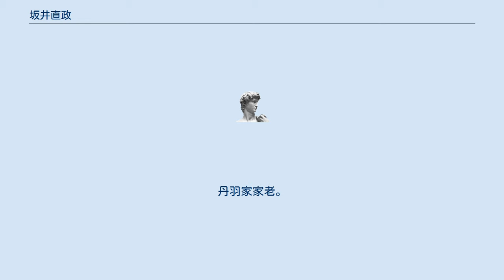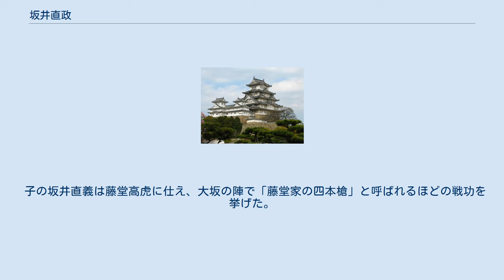坂井直政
坂井 直政（さかい なおまさ、生没年不詳）は、安土桃山時代から江戸時代前期にかけての戦国武将。
丹羽家家老。
通称は与右衛門。
諱は直勝とも。
 越前国出身と伝わる。
 はじめ、斎藤龍興に仕える。
その後、京都に退転し和田惟政、足利義輝、足利義昭に仕えた後、丹羽長秀に登用された。
永禄12年（1569年）の本圀寺の変（六条合戦）では摂津高槻から京へ急行し、「六条表の花槍」と讃えられるほどの活躍で敵を撃退した。
 丹羽家出仕後は長秀、長重と二代に渡って重臣として支える。
 天正11年（1583年）の賤ヶ岳の戦いでは、賤ヶ嶽砦に寡兵で援軍に行こうとする長秀を江口正吉らと共に諫めている。
 慶長5年（1600年）の関ヶ原の戦いで丹羽家は西軍に与し、東軍の前田利長と北陸で対立する。
浅井畷の戦いでは坂井は北浅井、江口は南浅井という地点でそれぞれ待ち伏せるが、前田軍が南浅井を通ったため坂井の部隊は戦闘に至らなかった。
 戦後、丹羽家が改易されると結城秀康に仕えた。
ただしこのとき仕えた主人には諸説あり、他に藤堂家、前田家、奥平家とも言われる。
 子の坂井直義は藤堂高虎に仕え、大坂の陣で「藤堂家の四本槍」と呼ばれるほどの戦功を挙げた。